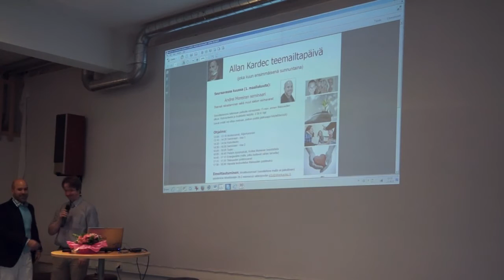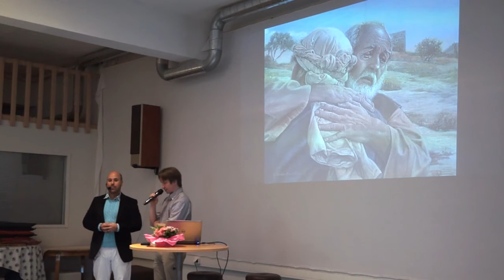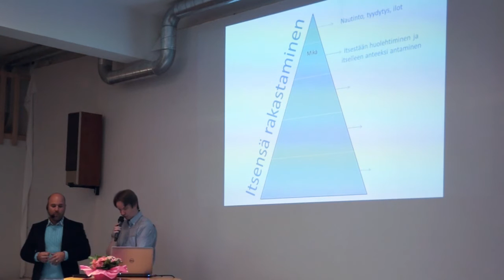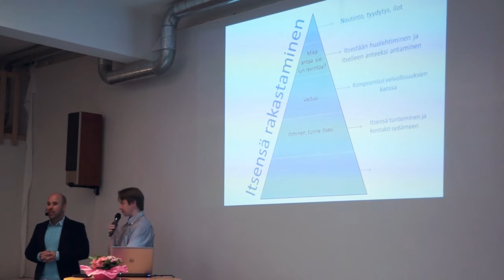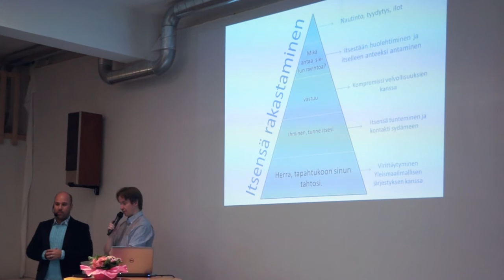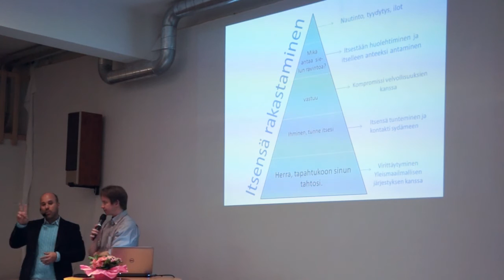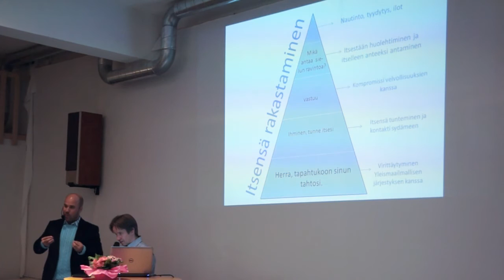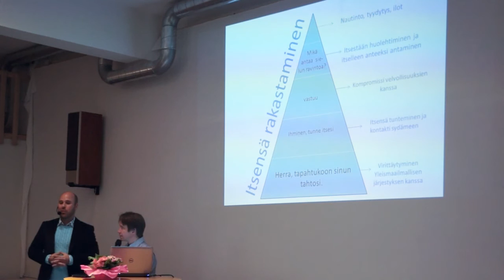Itsensä rakastaminen ja muut sielun voimavarat - Andrei Moreira